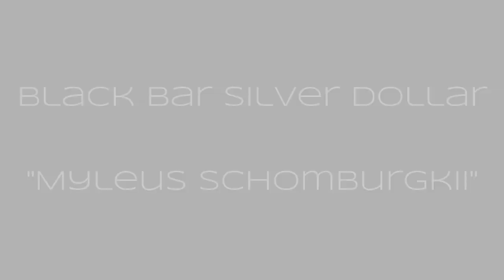Silver Dollar Fish - Wide Black Bar "Myleus schomburgkii" (Aquarium Fish)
Common Name : Black Bar, Wide Bar
Scientific Name : Myleus schomburgkii
Family: Serrasalmidae
Origin : Amazon River Basin, Nanay River, Upper Orinoco River Basin, Brazil, Peru, Venezuela, Suriname
Size : 12 inches / 30 cm
PH : 6.5 - 8 ( very hardy)
Temperature : 74-82 F
Temperament : Peaceful all though closely related to the Piranha and Pacu